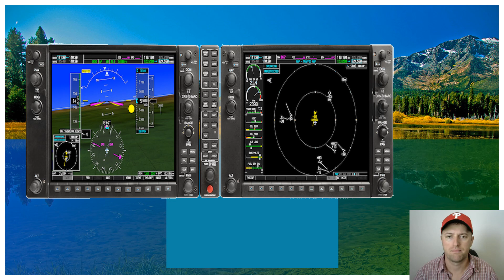Flying in Bad WX